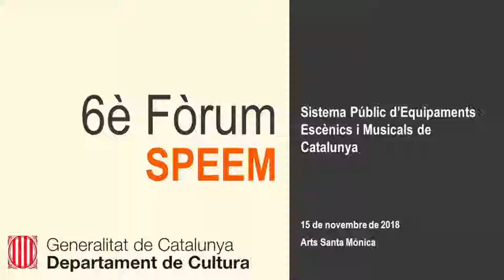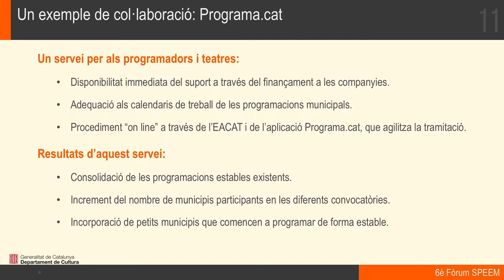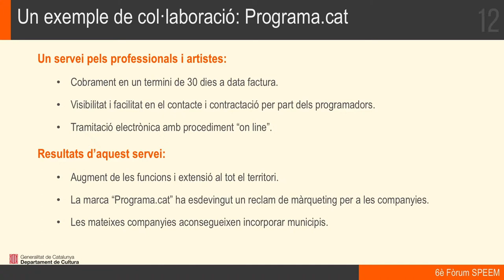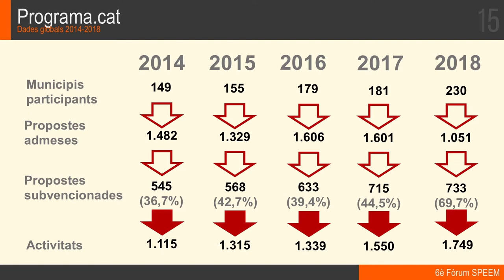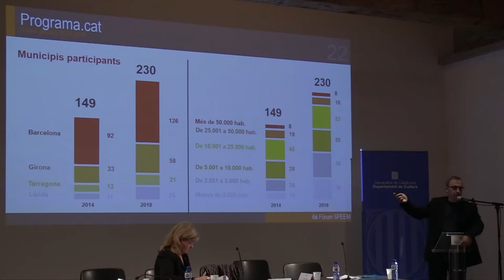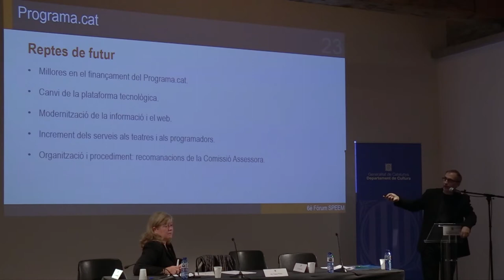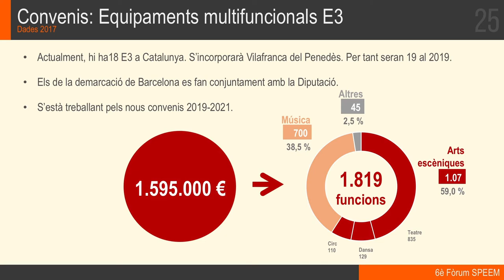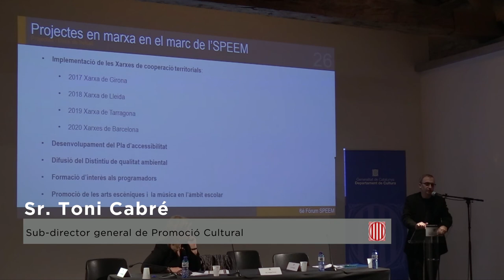2. La Mancomunitat Cultura: Programa.cat